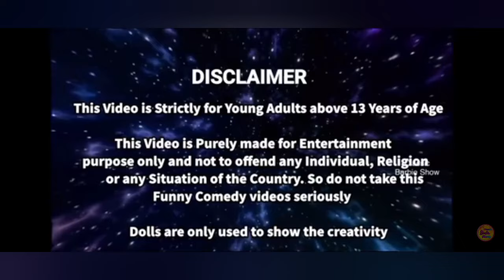மகிழ்ச்சியான நேரம் பகுதி 654 | aarti puberty function| makeup doing | mini green food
aarti puberty function| makeup doing | mini green food